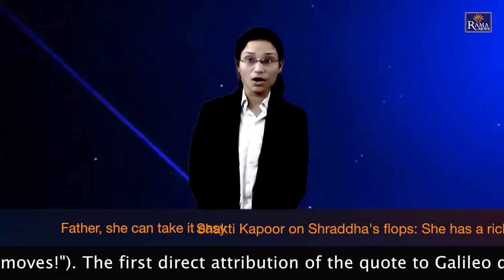Galileo Galilei Introduction